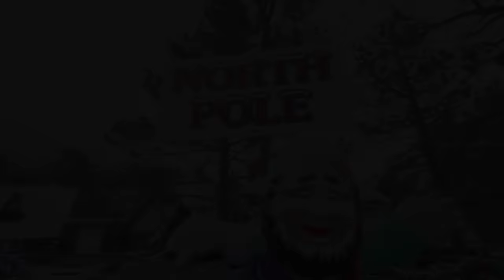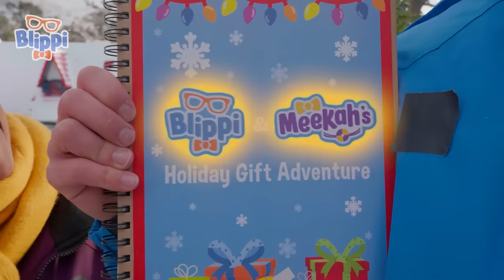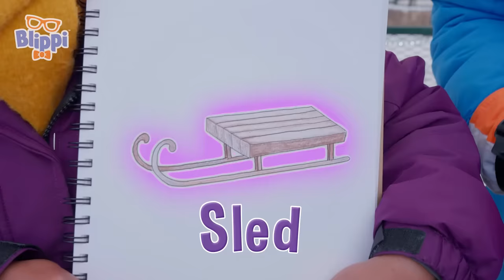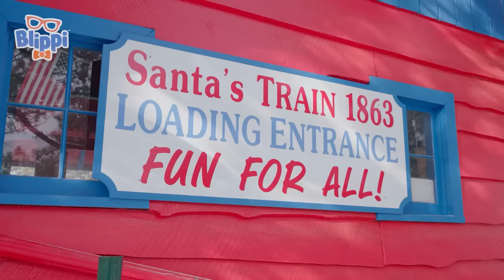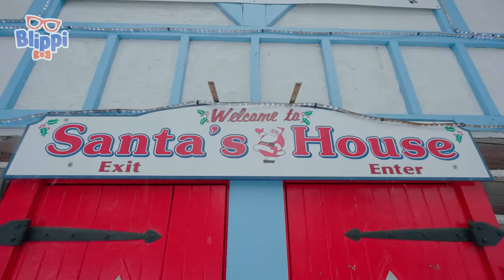Blippi and Meekah's Adventure with Santa! Full Christmas Movie for Kids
It's time for a special HOLIDAY adventure with Santa! Blippi and Meekah follow Santa’s Holiday picture book along a journey to collect gifts for a community toy drive, and learn the true spirit of the holidays is giving to the other

Timestamps:
0:00 Blippi and Meekah Deliver Gifts with Santa: The Musical
56:05 Blippi Decorates the Christmas Tree - Celebrate the Holidays with Blippi
01:05:55 Christmas Arts & Crafts with Blippi - Holiday Decorations

US Shop